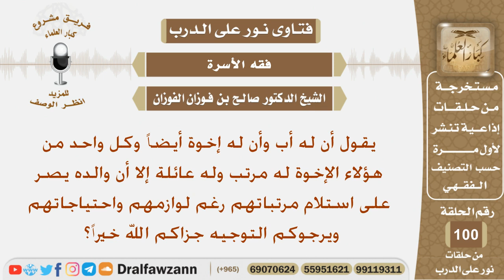والده يصر على استلام مرتبات إخوته علماً أن لكل واحد منهم عائلة وله احتياجاته فما توجيهكم؟ الفوزان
نص السؤال:
يقول أن له أب وأن له إخوة أيضاً وكل واحد من هؤلاء الإخوة له مرتب وله عائلة إلا أن والده يصر على استلام مرتباتهم رغم لوازمهم واحتياجاتهم ويرجوكم التوجيه جزاكم الله خيراً؟
السيرة الذاتية :
للاشتراك في قناة الشيخ صالح الفوزان

رئيس الفريق
لمشروع كبار العلماء